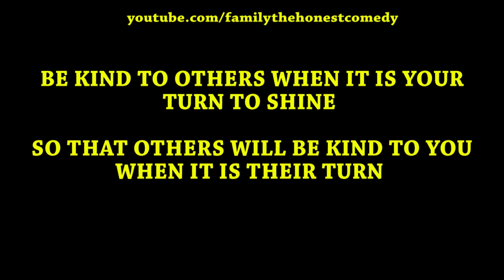SCORPIONS IN THE PANT (Family The Honest Comedy)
Princess got scorpions in her pant for her wrong doing. Watch and enjoy!!!

Family The Honest Comedy Upload New episode of African Funny Videos.. Very funny comedy video. Watch and laugh nonstop.

Channel creator: Princezz Dxkey